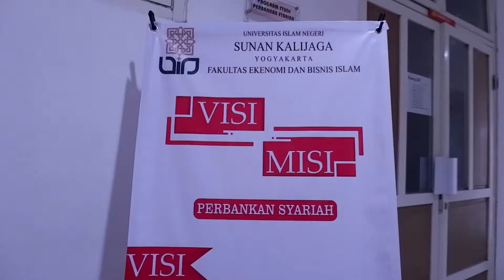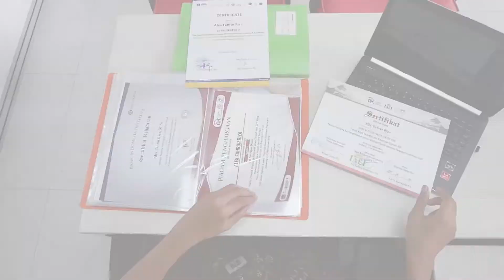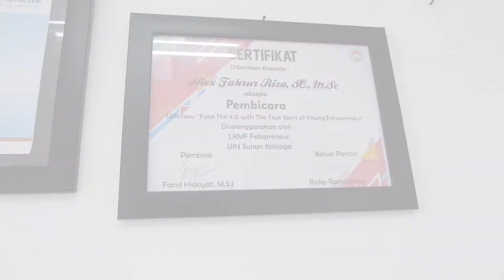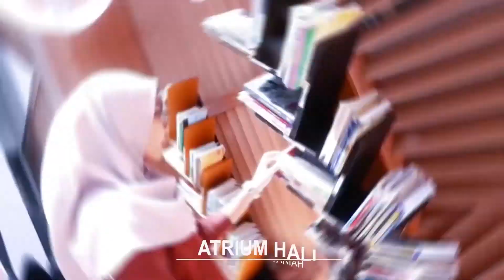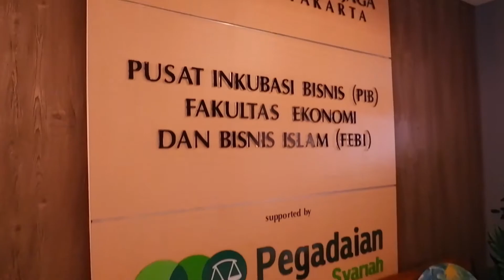Video Profil Prodi Perbankan Syariah UIN Sunan Kalijaga Yogyakarta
Berikut adalah Video Profil Program Studi Perbankan Syariah UIN Sunan Kalijaga Yogyakarta. Salah satu program studi yang ada di Fakultas Ekonomi dan Bisnis Islam UIN Sunan Kalijaga Yogyakarta yang telah mendapatkan akreditasi A.